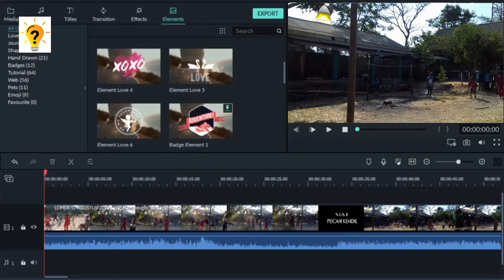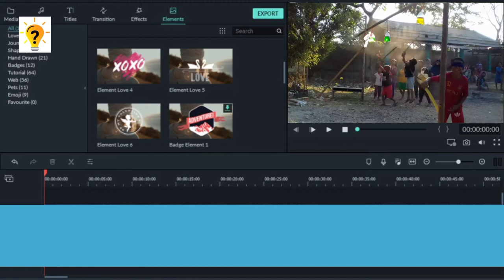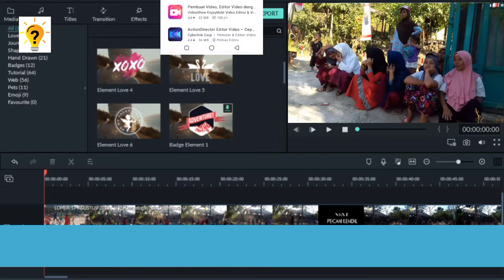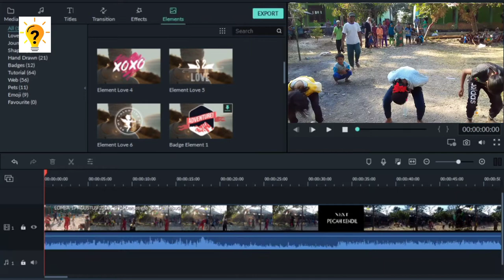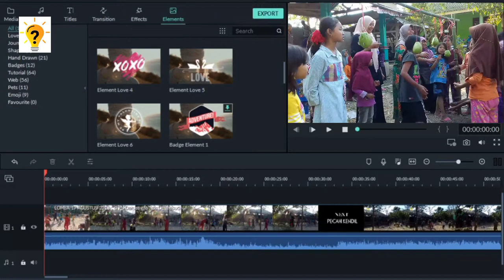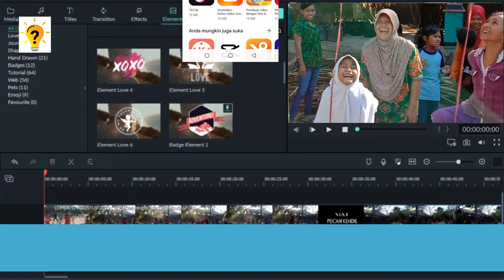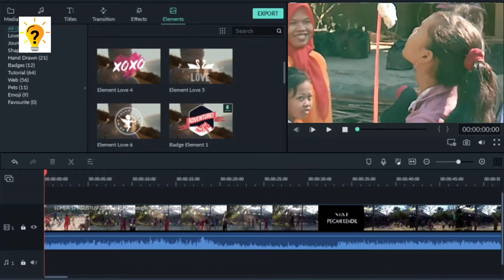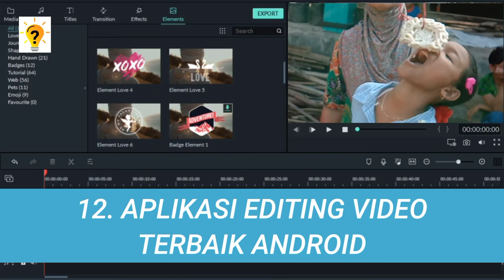12 APLIKASI EDIT VIDEO TERBAIK ANDROID 2022 Cocok Bagi Youtuber Pemula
Daftar 12 aplikasi editing video terbaik di android 2022 yang wajib kamu punya,
bagi youtuber bermodal hp wajib pakai aplikasi ini untuk mengedit video kamu agar menjadi lebih keren rapi dan menarik.